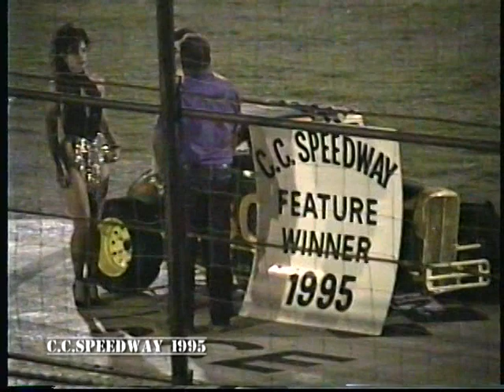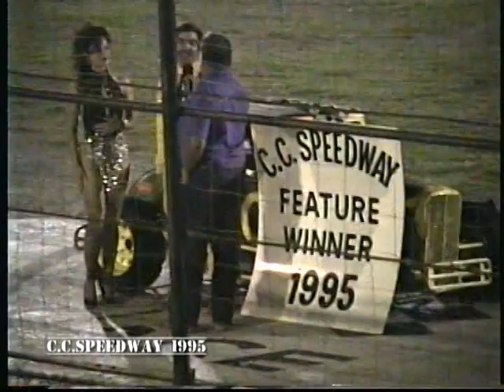Decades of Asphalt | Dwarf Cars | C.C. Speedway | June 24 , 1995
Corpus Christi Speedway
Dwarf Cars